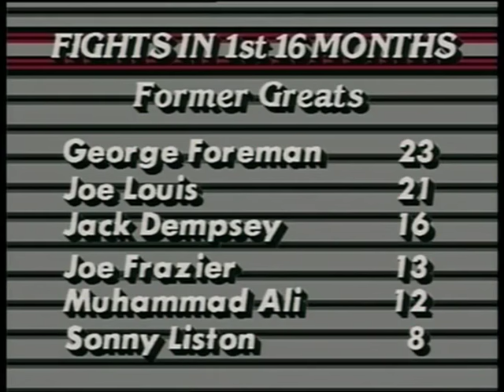Mike Tyson vs Lorenzo Boyd 11.7.1986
Mike Tyson takes on Lorenzo Boyd in a tune up fight before his showdown with Marvis Frazier.  Boyd claimed before the fight he would be the first person to take the fight to Tyson and knew how to hurt him.  More info below...

Former Policeman Lorenzo Boyd had a 15-5 record heading into the fight with Tyson and was a stable mate of James "Quick" Tillis, the first man to take Tyson the distance.  Boyd was a relatively small heavyweight at the beginning of his career usually weighing in around 190-200lbs and he would be giving away 21lbs to Tyson.  Boyd had never fought anybody of any real note, except for a young Bert Cooper, and his only wins came against mediocre competition.

Mike Tyson was 23-0 and and was quickly working his way to a world title shot.  2 months earlier Tyson was taken the distance for the first time ever by James Tillis and some of the mystique around Tyson was starting to wear thin with a few small flaws being noticed.  Tyson quickly improved however and went back to his early knock out style.  He had a fight lined up with Marvis Frazier later in the month and Boyd was going to be a quick warm up.

The fight was extremely one sided.  With the first punch Tyson landed he apparently broke Boyd's nose and it was all downhill from there.  Although Tyson aggravated an injury in his left hand early on, he applied non-stop pressure and landed some powerful body shots that over time cause Boyd to hunch over and lower his guard every time they landed.  In the second round Tyson landed a flush right hook to the body followed by a quick right uppercut to the head which put Boyd down and out.

Boyd's career went downhill rapidly following the loss to Tyson.  He ended his career in 2003 with a 30-54-1 record had having fought top competitors of the era such as Michael Moorer, Terry Smith, Rob Calloway, Peter McNeeley, Tommy Morrison, Trevor Berbick,  Jerry Halstead, Tyrell Biggs, James Tillis and Gary Mason.

Tyson would go on to destroy Marvis Frazier in 30 seconds and signal to the heavyweight division he was the real deal and ready to challenge other top ranked fighters...